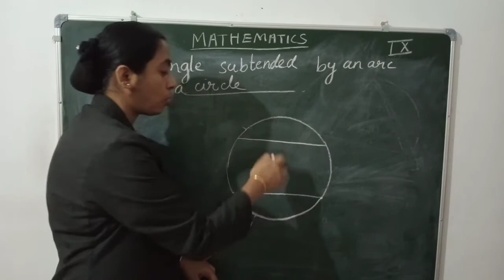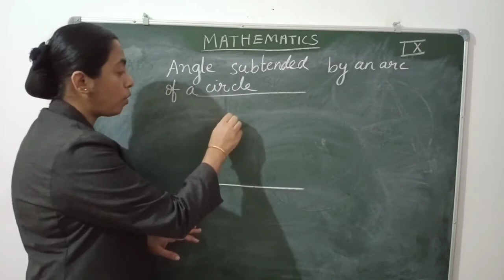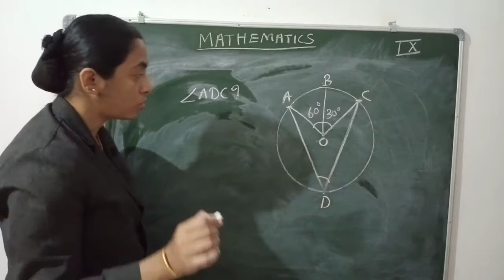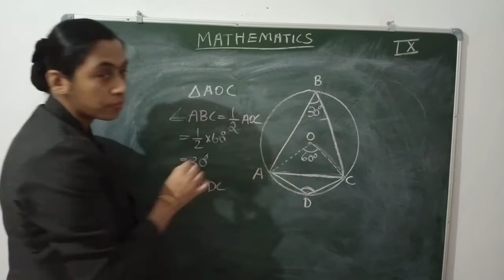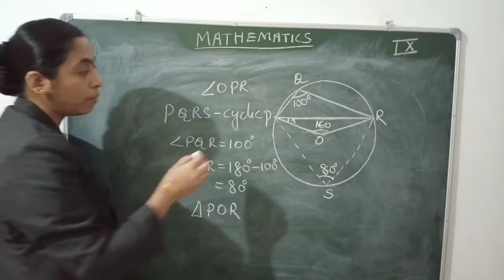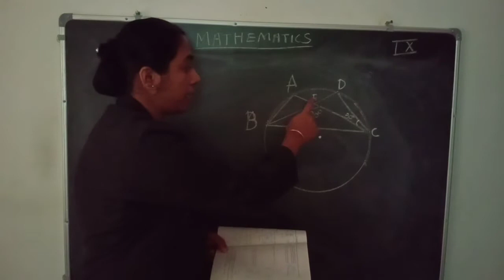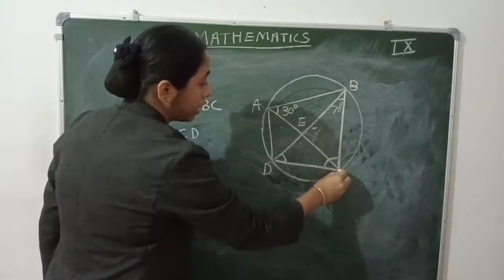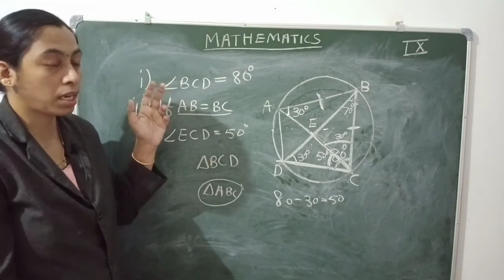Angle subtended by an Arc of a Circle, Exercise 10.5,class 9